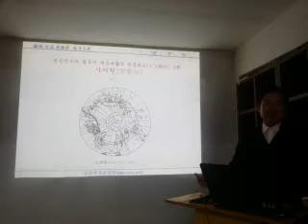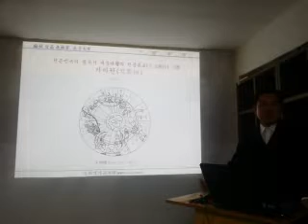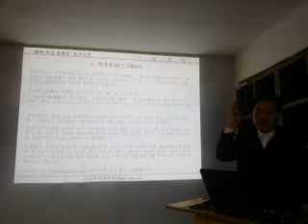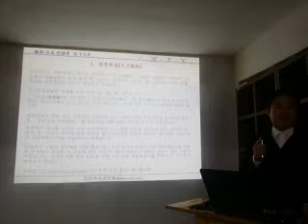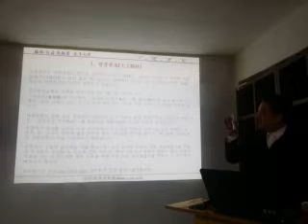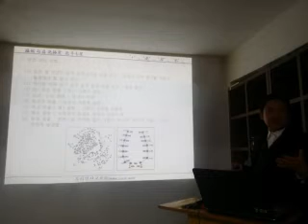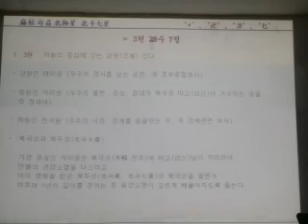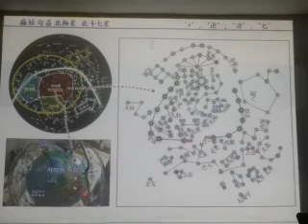송준희교수 천문류초특강(제1강)(1)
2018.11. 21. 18:30~21:00 우리역사문화원